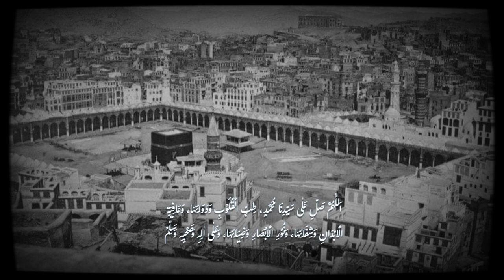Thibbil Qulub - Pujian Langgam Jawa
Pujian Sholawat Thibbil Quluub - Langgam Jawa